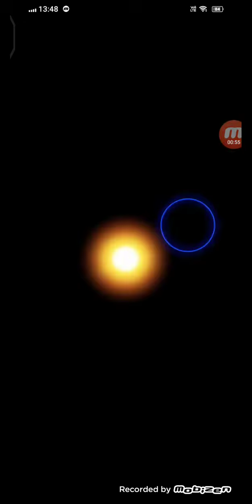[ Grand Summoners ] The shield hero crossover